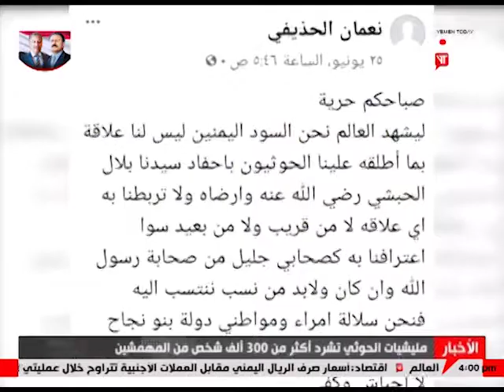مليشيات الحوثي تشرد أكثر من 300 الف شخص من المهمشين